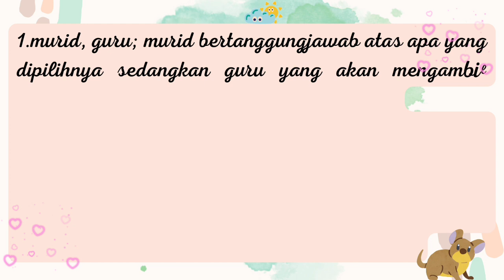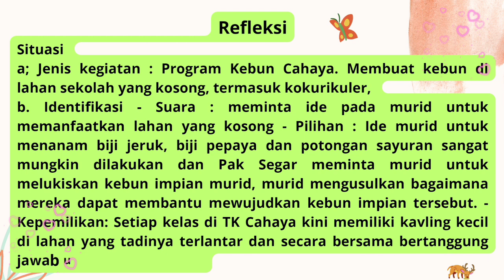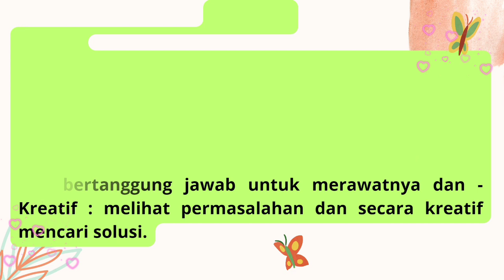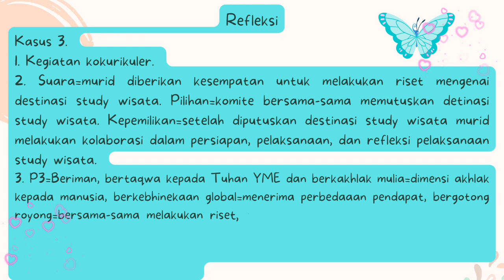Eksplorasi Konsep Modul 3.3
Bapak/Ibu ini adalah Eksplorasi Konsep Modul 3.3 GP Angkatan 5. Semoga Berkenan

2.3.a.4.3. forum diskusi eksplorasi konsep - coaching,
2.3.a.4.3. eksplorasi konsep - tirta sebagai model coaching,
2.2.a.4.1. eksplorasi konsep - kasus 3,
3.1.a.4.3. forum diskusi - eksplorasi konsep,
3.3.a.4.1. eksplorasi konsep - forum diskusi,
2.2.a.4.1. eksplorasi konsep - kasus 4,
3.1.a.4.1. eksplorasi konsep - prinsip pengambilan keputusan,
2.2.a.4.1.a. eksplorasi konsep - kasus 1,
3.1.a.4. eksplorasi konsep - nilai-nilai kebaikan universal,
3.1.a.4.3. forum diskusi - eksplorasi konsep kasus 4,
3.1.a.4.3. forum diskusi - eksplorasi konsep kasus 6,
3.1.a.4.1. eksplorasi konsep - prinsip pengambilan keputusan kasus 2,
3.1.a.4.1. eksplorasi konsep - prinsip pengambilan keputusan kasus 4,
3.1.a.4.1. eksplorasi konsep - prinsip pengambilan keputusan questionnaire,
2.2.a.4. eksplorasi konsep - pembelajaran,
3.1.a.4.1. eksplorasi konsep - prinsip pengambilan keputusan kasus 3,
2.1.a.4.2. unggah tugas - eksplorasi konsep,
1.2.a.4.1. forum diskusi eksplorasi konsep - modul 1.2,
1.3.a.4. eksplorasi konsep - modul 1.3,
1.1.a.4. eksplorasi konsep - modul 1.1,
1.2.a.4. eksplorasi konsep - modul 1.2,